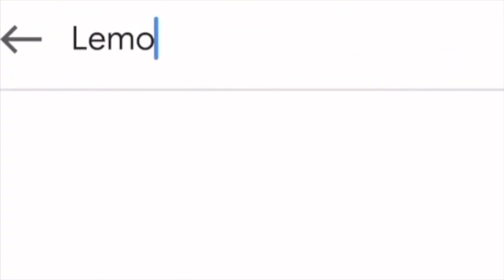Lemon playground v 23 07 21 1080х1920 FR Rewarded